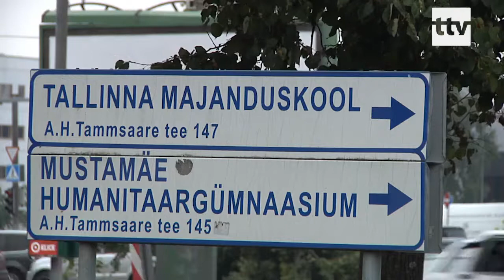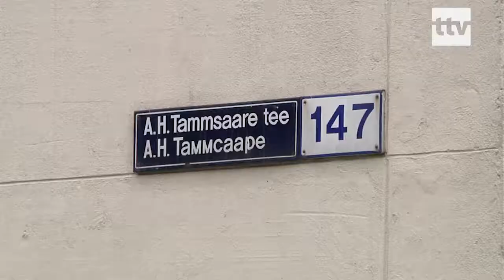30.08.19 - Tallinna Majanduskool sai 131-kohalise parkla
Kooliaasta on algamas ning Tallinna linn on olnud ettevalmistustöödega rakkes, et nii õpilaste kui õpetajate jaoks oleks õppeaasta algus võimalikult meeldiv. Nii ootab Tallinna Majanduskooli õpilasi ning koolipersonali  alates tänasest ees uhiuus parkimisplats, mille järele kooliperel juba mõnda aega suur vajadus oli.